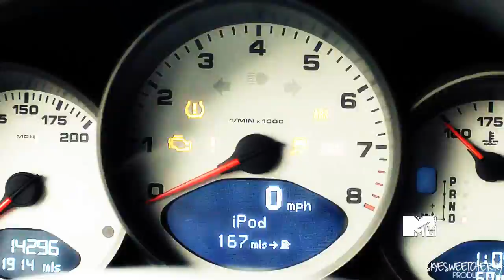Jackson Whittemore | I'm only getting started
I tried. Okay, but I couldn't get this idea out of my head. I've seen an Isaac video with this same song and I thought it was fantastic, but I've always wanted to do a video with Jackson, so here it is.

Why did he had to go from the show, he was my favorite character, I just love him to pieces.

On another note, one of the reasons this video was made instead of the tribute one was because at some point last week, I wanted to quit vidding for several reasons (one of them me being not a good enough vidder), but I got the "I'm on my way, I'm only getting started" lyrics and I realized that yeah, I'm only getting started with SV, I should give it a little more time.

You guys are awesome, I still can't believe that! :D
Coloring: lightningxdisaster